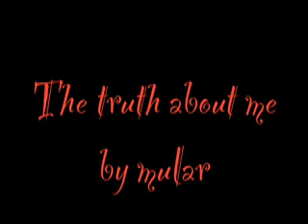All About Me by mular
This a story about a girl who talks about her decision to avoid a scary ride, and to  except some of them.